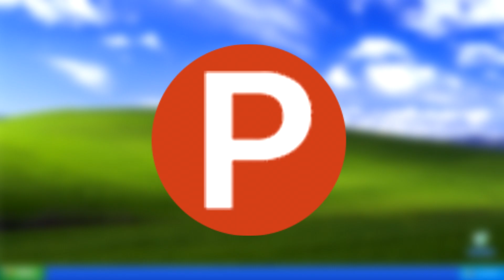Please Bill Gates, don't turn me into an oversimplified logo!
Hey Guys, it's your boy, Peter John. Be welcome for today's meme. I hope you like!